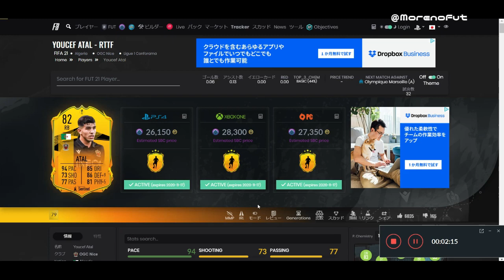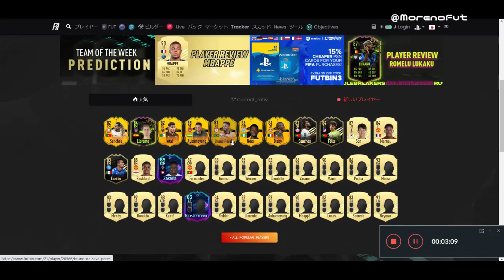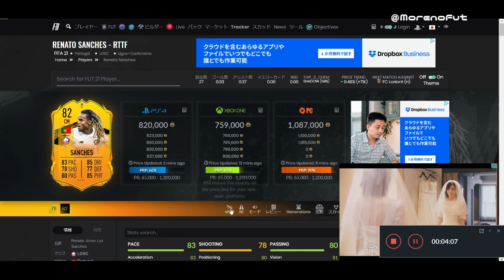FIFA 21 RTTF アタル プレーヤー レビュー